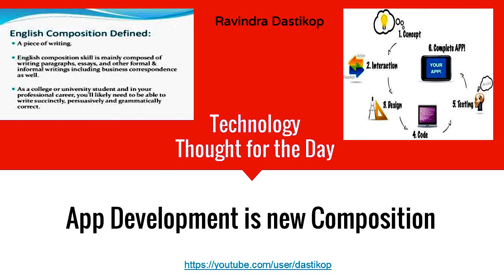T- App development is New Composition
App development in technology is new composition. In traditional language you master grammar and compose. In technology you master tools and develop apps